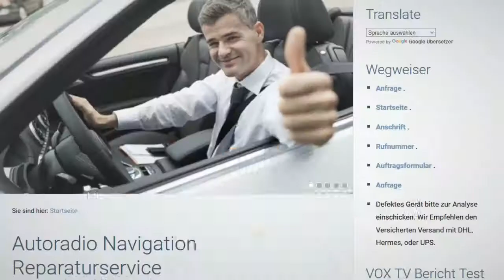VW RNS 510 1T0 035 680 A SW 1020 ohne Ton Tonausfall Navi Reparatur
Fehler am Gerät: Kein Ton. Kein Ton, weder Radio noch NAVI. Golf 6 Radio kein Ton.

Es kommt kein Ton mehr aus Ihrem VW Navigationsgerät? Dann können Sie das Navi bei uns reparieren lassen. Wir kennen die Probleme und können hier eine Reparatur durchführen.
Unsere Reparatur ist deutlich günstiger als ein Angebot Ihrer VW Niederlassung die ihnen lediglich ein neues Gerät verkaufen können.